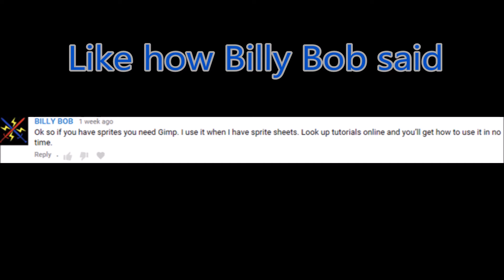Taskmaster VS Deathstroke Will Have To Be Delayed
Can someone help me cuz I don't know what the hell am I doing wrong